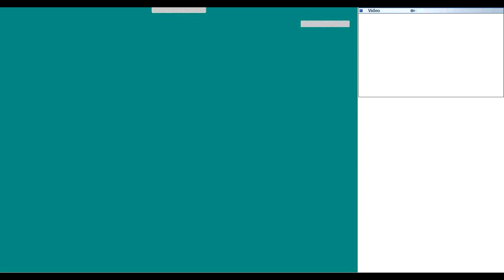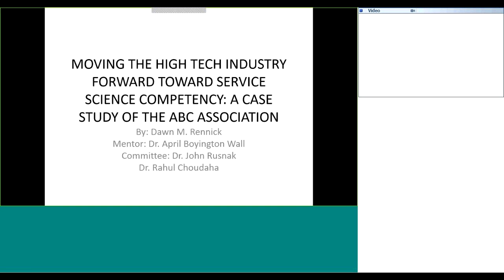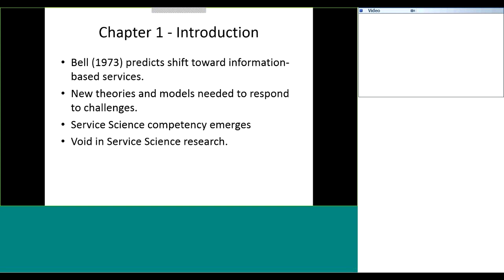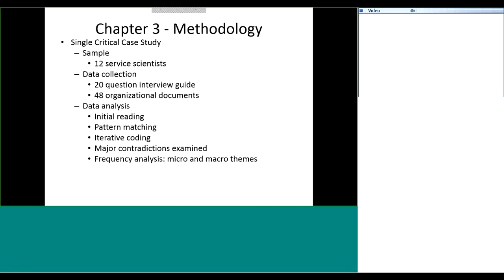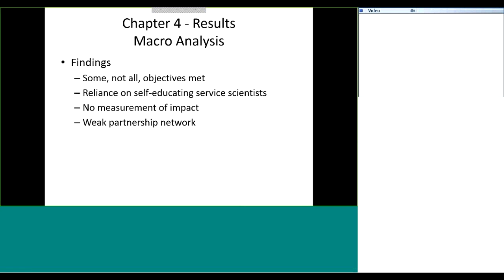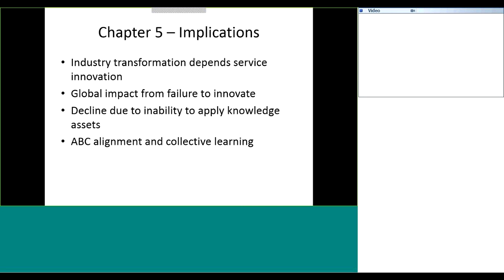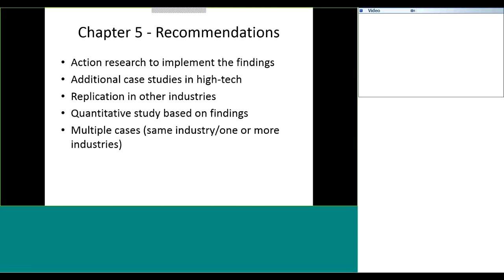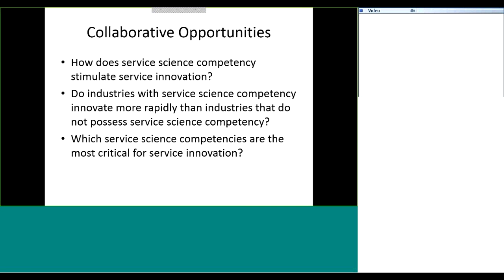MOVING THE HIGH TECH INDUSTRY FORWARD TOWARD SERVICE SCIENCE COMPETENC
MOVING THE HIGH TECH INDUSTRY FORWARD TOWARD SERVICE SCIENCE COMPETENCY: A CASE STUDY OF THE ABC ASSOCIATION
Speaker: Dawn M. Rennick
Mentor: Dr. April Boyington Wall
Committe: Dr. John Rusnak
Dr. Rahul Choudaha